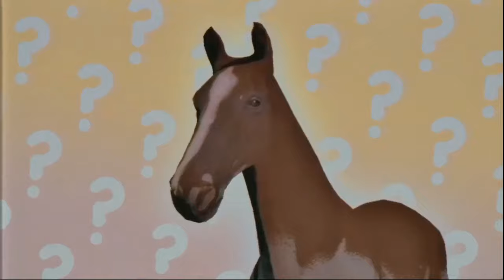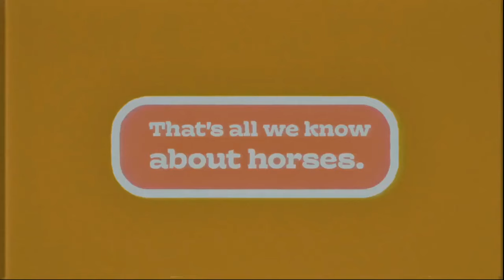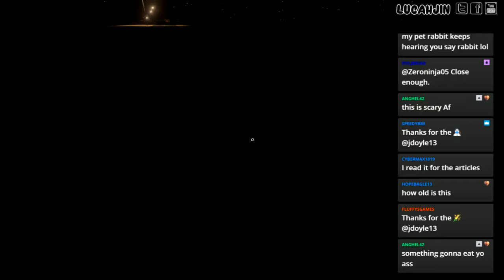THE LONG DRIVE - [VTuber] [EN] LET'S DRIVE TO GRAN'S FOR XMAS!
WE GO OFFROAD! This is a good idea, right??
the second Long Drive stream